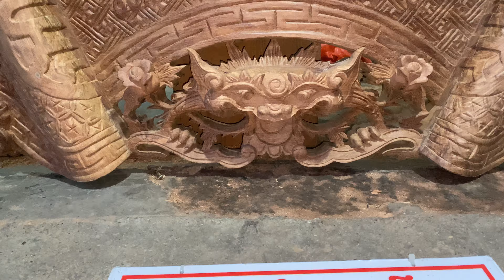Giá bộ cuốn thư tứ linh hoá gỗ hương đá của gđ chú Oanh ở Hải Phòng | Đồ Gỗ Linh Hương 0979876444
dogolinhhuong
Cuốn thư câu đối tứ linh đẹp nhất
Cuốn thư: dài 1m97, rộng 97, dày 5 phân
Câu đối dài 1m97, rộng 28 dày 5 phân
Gỗ hương đa
Đồ Gỗ Linh Hương chuyên tư vấn thiết kế, sản xuất các loại vua sập thờ, sập thờ mai điểu đẹp và các loại sập thờ mới nhất và được nhiều khách hàng ưu chuộng.
Ngoài ra Đồ Gỗ Linh Hương luôn báo giá công khai các loại vua sập thờ, sập thờ siêu đẹp mà nhiều khách hàng tin dùng.
Đồ Gỗ Linh Hương sản xuất trực tiếp không qua trung gian các loại sập thờ đẹp, sập thờ mai điểu, sập thờ siêu vip, vua sập thờ.
Báo giá sập thờ mai điểu VIP | Vua sập thờ đẹp | Sập thờ tứ linh đẹp | Đồ Gỗ Linh Hương_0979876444
👌🏻 Chuyên cung cấp các mặt hàng đồ gỗ mỹ nghệ, đồ thờ tâm linh đảm bảo - uy tín - chất lượng - gỗ chuẩn 100%
🏠 Địa chỉ : khu công nghiệp la xuyên vàng - yên ninh - ý yên - nam định
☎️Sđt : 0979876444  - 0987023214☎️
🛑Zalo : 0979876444